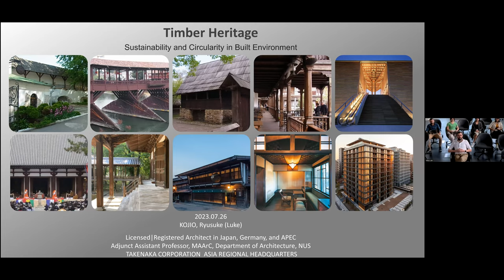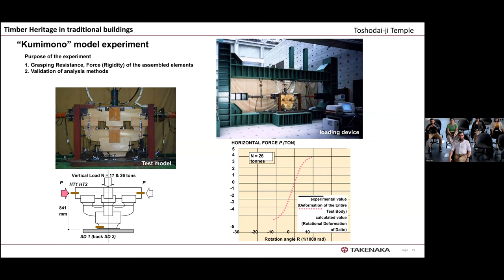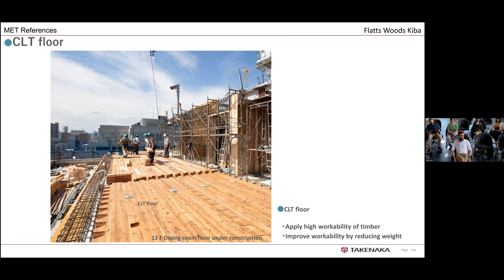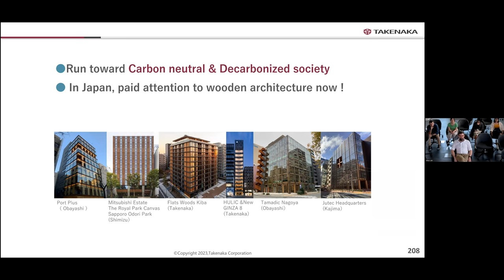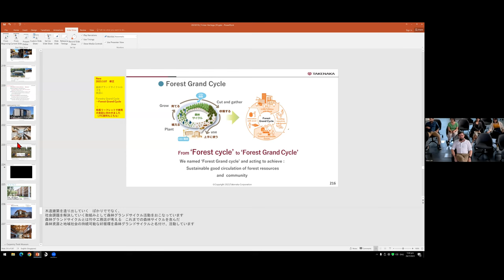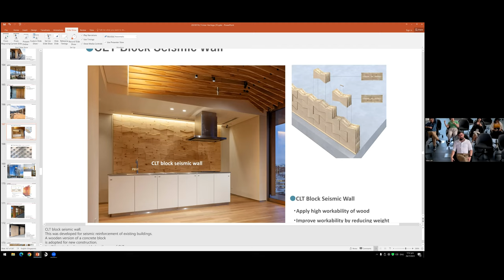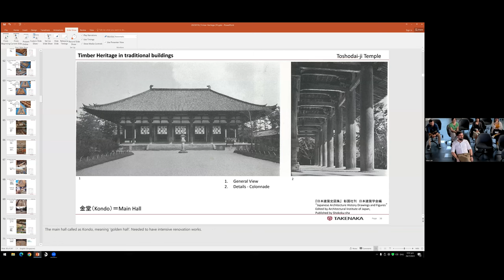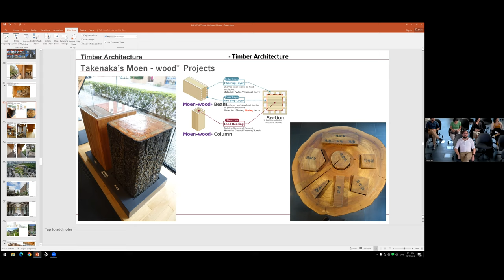Global Seminar | Timber Heritage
Ryusuke Kojio, a Japanese architect and a professor discusses how to produce timber buildings and reduce CO2 in relation in the future.

Presentation overview:
In recent years, there have been various initiatives in the building sector to achieve a decarbonised society. While many examples of modern architecture using MET (Mass Engineered Timber) have appeared in Europe, Canada and the USA in recent years, timber buildings are also attracting attention in Japan. Japan has some of the oldest and largest timber buildings in the world. Until modern times, most buildings in Japan were made of wood. However, when the Building Standards Act was passed in 1950, the height and scale of timber buildings in urban areas was restricted, and since then steel frame and reinforced concrete have been the predominant construction methods. Since late 1980’s, deregulation and a growing awareness of green building have led to an increasing number of medium and large-scale buildings being constructed in timber.

Takenaka Corporation is a leading Japanese design and construction company with a long tradition as a master carpenter. Today, Takenaka is the most advanced timber construction company in Japan and boasts many references.

What kind of timber buildings will we, the inheritors of a long tradition of timber architecture, produce in the future, and how will they contribute to the realisation of a carbon-neutral built environment?

Presenter:
Ryusuke Kojio
Licensed/Registered Architect in Japan, Germany, and APEC
Adjunct Assistant Professor, Master of Arts in Architectural Conservation, DOA, NUS
General Manager, Design and Global Solutions, Takenaka Corporation Asia Regional Headquarters

Singapore-ETH Centre